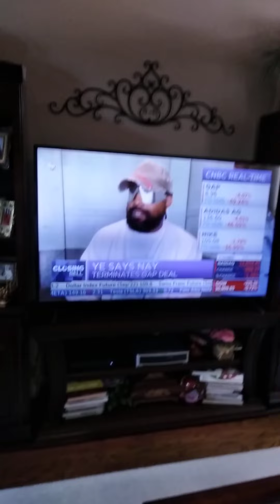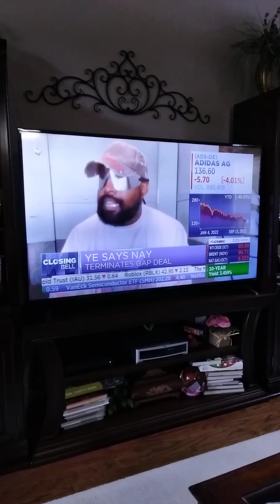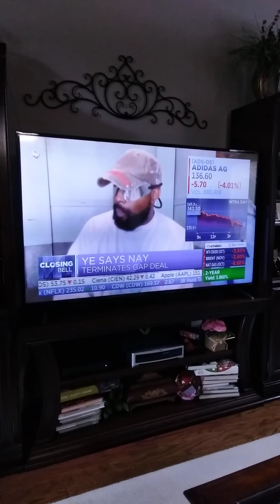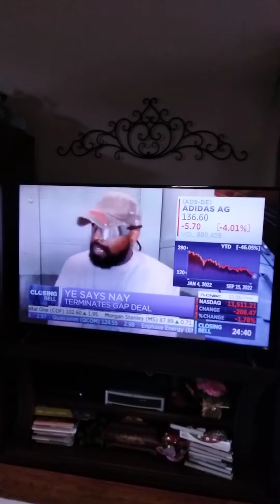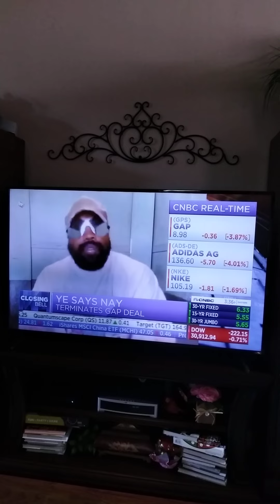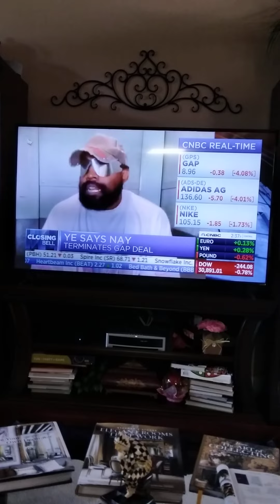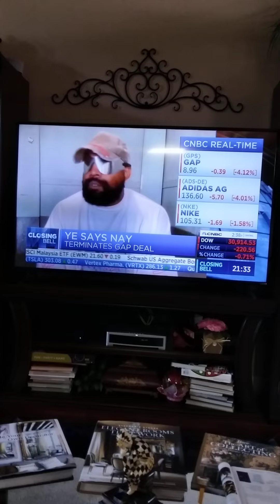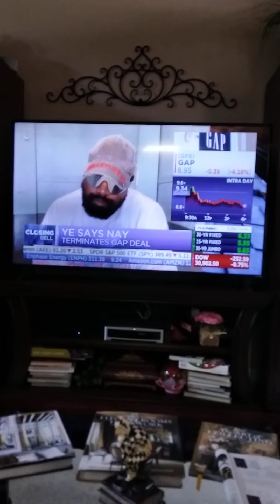Kanye West on Closing Bell 🔔, Terminates Gap Deal🖥📲📈